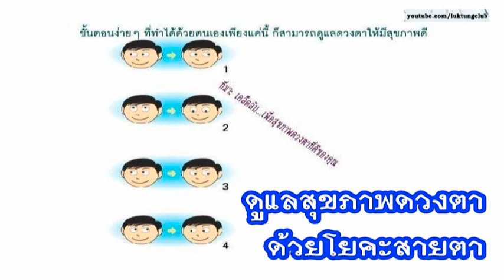ดูแลสุขภาพดวงตาง่ายๆ ด้วยโยคะสายตา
ชีวิตยุคไอที การใช้งานคอมพิวเตอร์ และอุปกรณ์อิเล็กทรอนิกส์ต่างๆ ที่ทันสมัยเพื่อทำงาน หรือติดตามข่าวสาร จำเป็นต้องใช้สายตาจ้องมองเป็นเวลานาน การดูแลสุขภาพดวงตาจึงเป็นสิ่งสำคัญ

เทคนิคเพื่อบริหารดวงตาให้มีสุขภาพดีนั้นมีหลากหลาย โยคะมีการบริหารดวงตาโดยต้องถอดแว่นหรือคอนแทคเลนส์ออกก่อน แล้วทำตามขั้นตอนง่ายๆ ดังนี้

ขอขอบคุณข้อมูลจาก เคล็ดลับ...เพื่อสุขภาพดวงตาที่ดีของคุณ